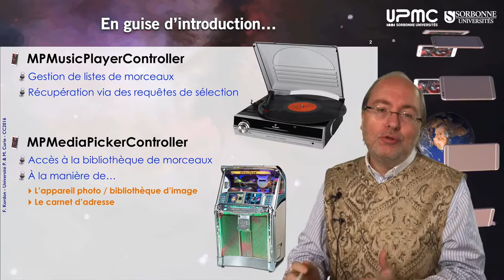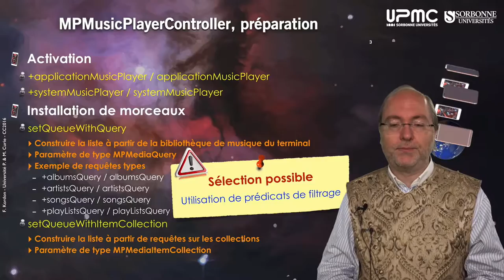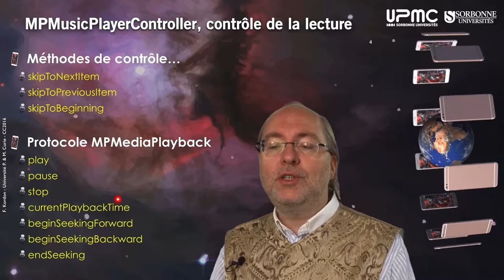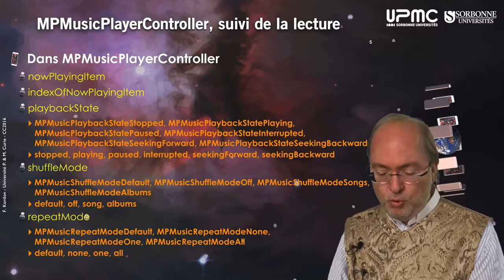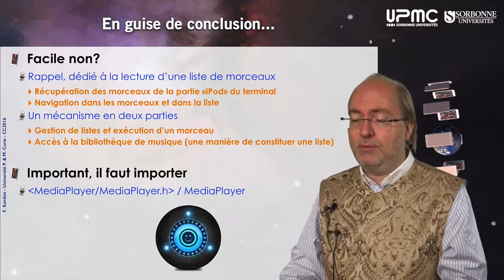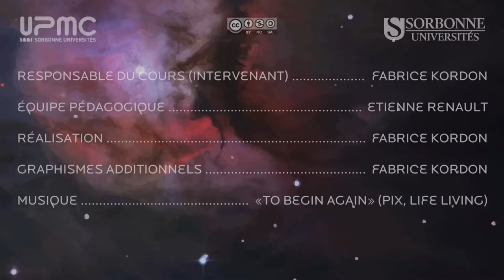132 — MPMusicPlayerController & MPMediaPickerController